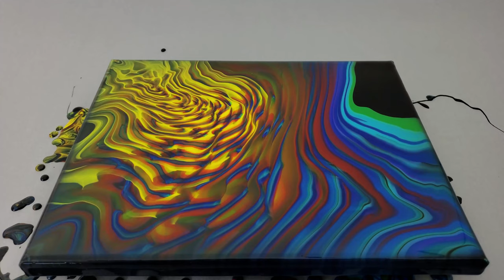Acrylic Pouring Rippling Ring Pour using Artist Loft Pre-Mixed Pouring Acrylics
A rippling ring pour using a rainbow of colors from Artist Loft's ready-mixed acrylics line~
Collection of various acrylic pouring related supplies on Amazon
Artist Loft Ready-Mixed Pouring Acrylics (colors used: Black, Sap Green, Aqua Green, Turquoise, Phthalo Blue, Violet, Bright Red, Deep Yellow, Bright Yellow): Michael's Art Store
Tiny .5 oz plastic cups
Small 1oz plastic cups
Small 2oz plastic cups
8"x10" stretched canvas
Clear Push Pins (put on back corners to lift up canvas from table)
Interested in trying acrylic pouring? Check out this beginners pouring kit made with care by a woman-owned small business - it includes her own blend of pre-mixed pouring acrylics - ready to pour straight from the bottles; no mixing required! The theme and colors of the kit were directly inspired by my "Cookie Cutter Twirl" pour~ The kit

Pouring Mediums (Mixed with acrylic paint to thin for pouring)
Liquitex Pouring Medium
Elmer's Glue-All (plus distilled water to thin)

Acrylic Paints
Liquitex Basics Acrylics
Arteza Pre-Mixed Pouring Paints
Arteza Acrylic Paint Tubes (60 tubes - great for sampling many colors)
Deco Art Metallic Variety Acrylic Paints
FolkArt Color Shift Acrylics
Chroma Molten Metals Metallic Paint Set

Cups For Pouring
1oz plastic cups
2oz plastic cups
3 oz plastic cups
5 oz plastic cups
3.4oz Silicone Pour Cups

Various Pouring Tools
Chandler Heat Gun (pops air bubbles and brings up cells)
Mini Leaf Blower (for dutch pours)
Polaroid Air Squeeze Bulb
Ball Chains (for chain pulls)
Mardi Gras Necklaces (for chain pulls)
Mini Squeegee (for swiping)
8" Squeegee (for swiping)
Clear Plastic Sheets (for swiping)
Cake Decorator Tips (for chameleon cells)
Thread (for string pulls)
Combs for Spreading Paint
Precision Tip Squeeze Bottles

Top Coats To Finish The Painting (wait to apply until poured acrylics have fully cured)
Liquitex High Gloss Varnish
Liquitex Regular Gloss Varnish
Liquitex Matte (no shine) Varnish